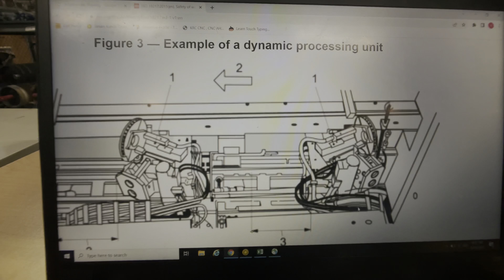EdgeBander Problems and Repair